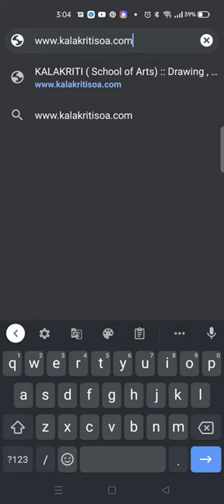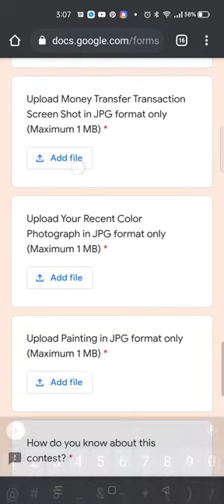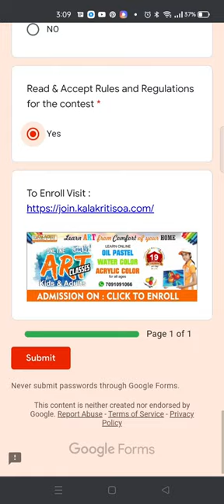Watch Out : How to submit your painting in YOGA DAY 2021 : International Online Painting Comp Hindi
Participate in  YOGA DAY 2021 👩🏻‍🎨🎨👨🏼‍🎨
International Painting Competition 2021 organized by Kalakriti Art Foundation, (NGO - Registered Under Society act 1860) Jharkhand and MSME, Govt of India and Intellectual Property Rights, Govt of India

👉  ► Contest Period : 10th June to 30th June 2021

👉  ► Theme : Yoga

👉 ► Age Group : Children (4 years above ), Students and Professionals